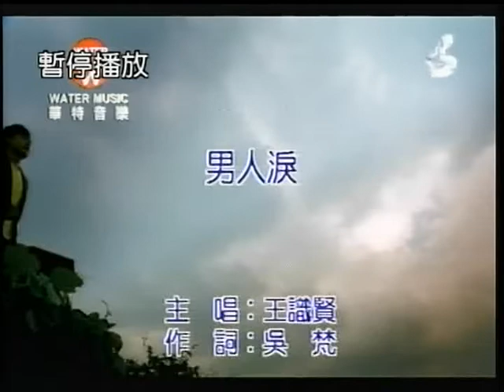莊履德~男人淚.mpg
貝斯特之友莊履德~男人淚